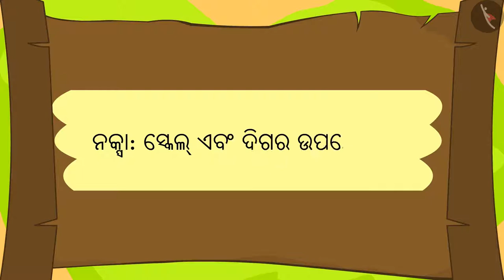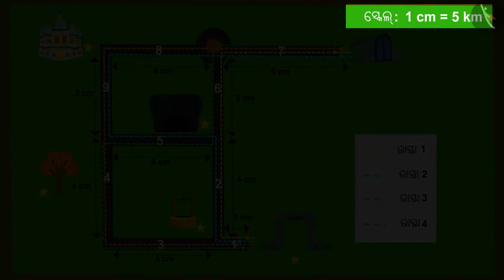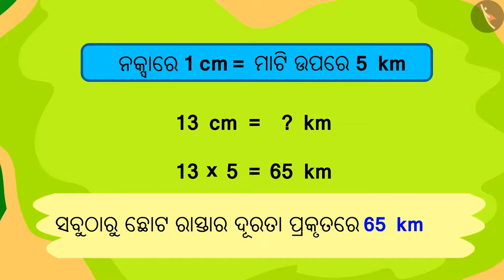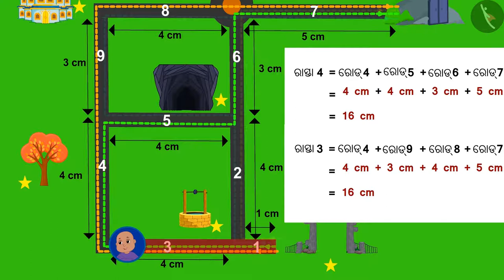ମାନଚିତ୍ରରେ ସ୍କେଲର ବ୍ୟବହାର | Part 3/3 | Use of scales in maps | Odia | Class 5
ମାନଚିତ୍ରରେ ସ୍କେଲର ବ୍ୟବହାର | Part 3/3 | Use of scales in maps | Odia | Class 5 | ମାନଚିତ୍ର  | कक्षा 5 | NCERT | ତୁମର ପଥ ମାପ

Use of scales in maps | Maps | Grade 5 | NCERT | Mapping your way

Welcome to part 3 of Use of scales in maps. In this video, we will discuss various misconceptions and/or common errors related to Use of scales in maps.